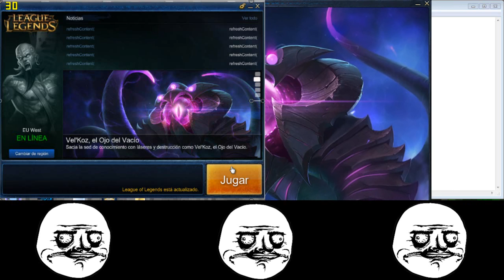Thereisnourflevel | Como entrar al LOL cuando el servidor esta OFF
▼ ▼ Ábreme!

Contacta conmigo! ▼ ▼
Skype: Karlyto98
PS3: Aurius98
Xbox: Charly98
Steam: carlito
Xfire: carlito98